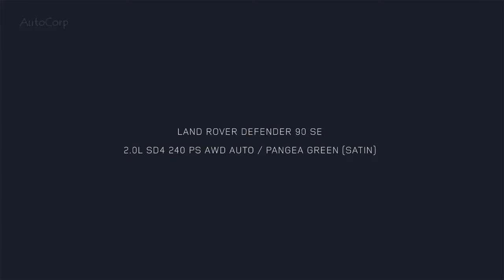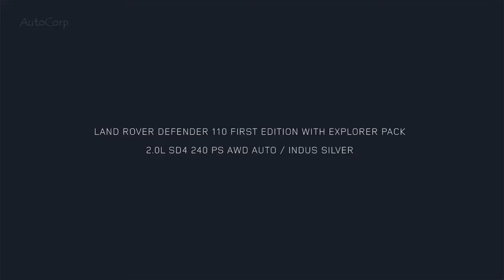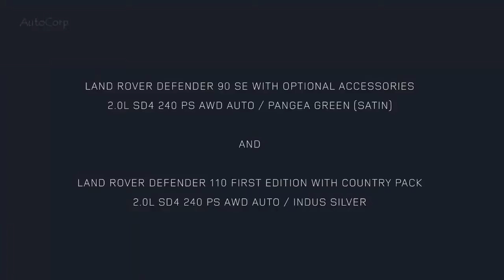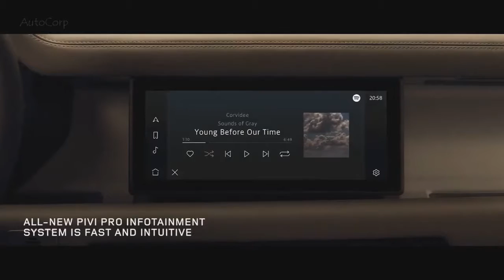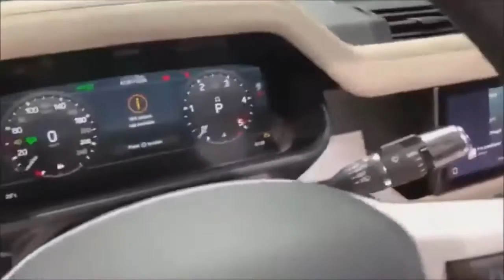2020 Land Rover Defender NEW Tech and Advanced Off Road Ability !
2020 Land Rover Defender   NEW Tech  and Advanced Off Road Ability !